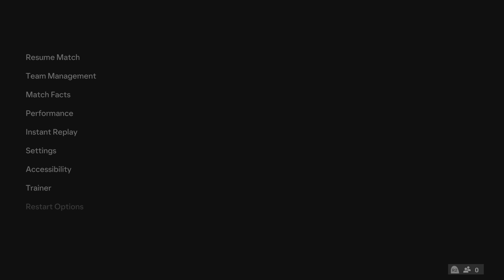FC24 - Inter Miami vs PSG | Friendly Match| PS5™ Gameplay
✰ OTHER CHANNELS ✰